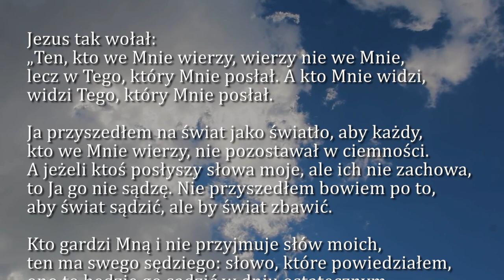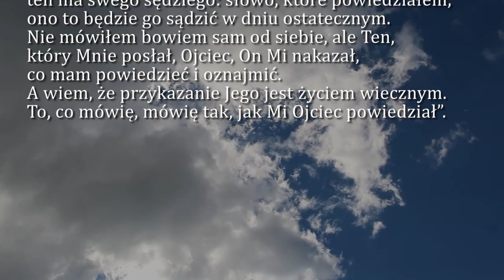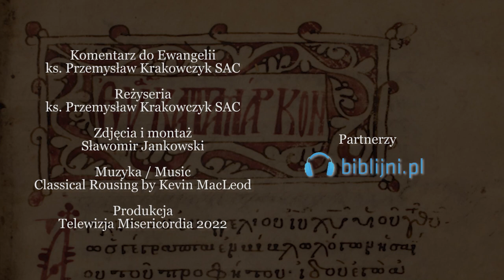Dobra Nowina na dziś | 11 maja - Środa, IV tyg. Wielkanocnego